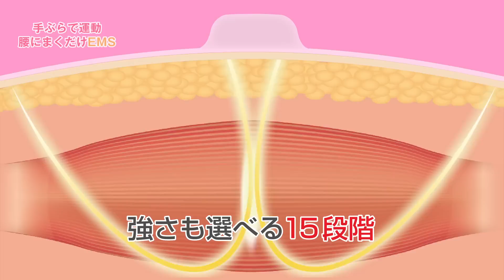Slim de Beaute（スリムデボーテ）プロモーション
貼るだけの簡単2秒で自動で骨盤エクササイズ。骨盤を支える広範囲の筋肉に最適化した刺激が鍛えにくい深層筋まで一気に働きかけます。ワイド３Dフィット設計が体型を選ばずフィット。シート部約1mmの薄型シートが、服の中でも目立ちにくく、いつでもどこでもこっそりケアができます。